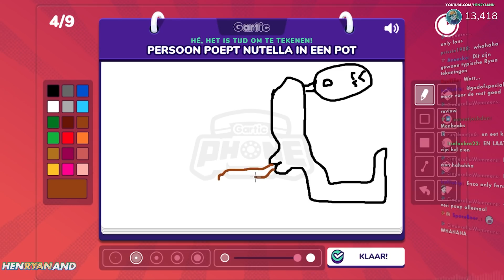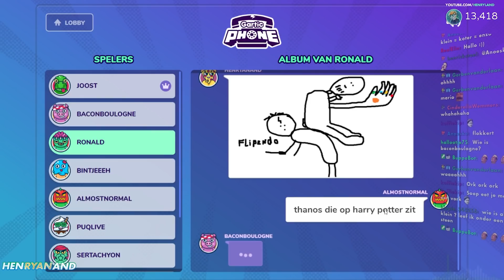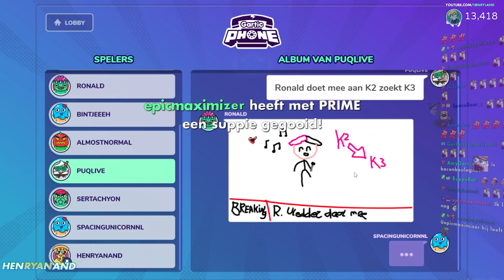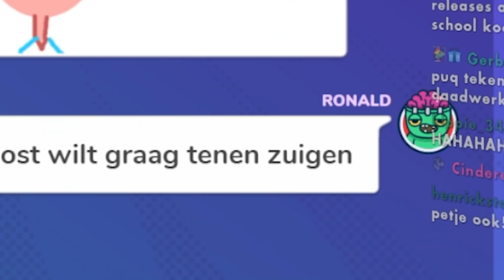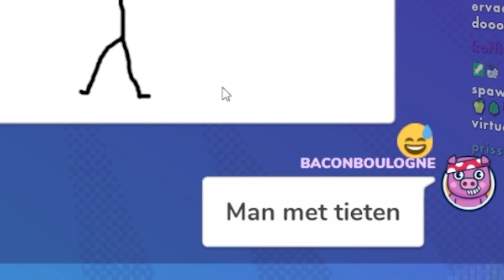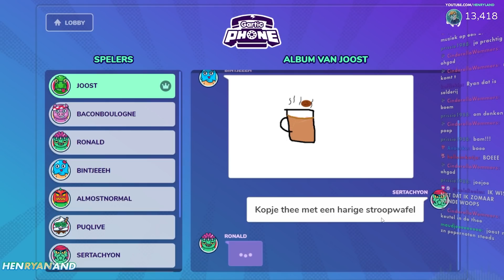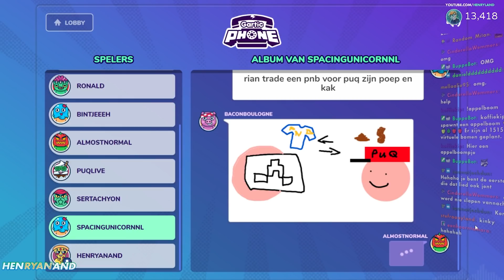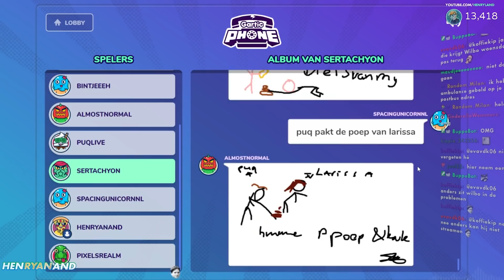Gartic Phone maar het is met Poep en Kak 💩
Gartic Phone maar het is poep en kak. Ik speelde dat ene Tekenspel met JoostSpeeltSpellen, Ronald, PuqLive en anderen... en het ging flink mis. poep. kak.

Leuke video? ➥ Gooi eventueel effe zo'n sappige like! ♡

Volg alle sappige mensen ook even. Oprecht. doe het pls.

Deze gartic phone aflevering bestaat letterlijk uit allerlei tekenen van poep en kak. Dus ik dacht ik doe de titel letterlijk dit. Dit gaat sws niet werken of wel haha. Help. En je weet ook wel hoe gartic phone werkt: 1 iemand tekent iets, daar gaat iedereen weer op verder en uiteindelijk komen er heel vage dingen uit. Het is super vaag. Ik gooi mijn stront bijvoorbeeld naar barend, en dan gaat iemand daar weer verder mee met tekenen. Inclusief het nutella incident.

SOCIAL MEDIA 🔥

En IK zou zeggen:
Bye bye